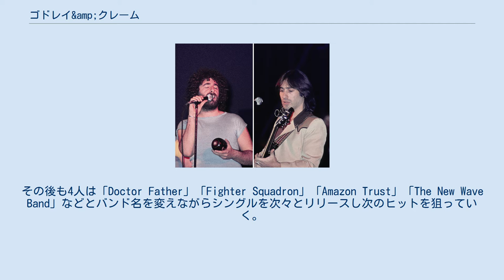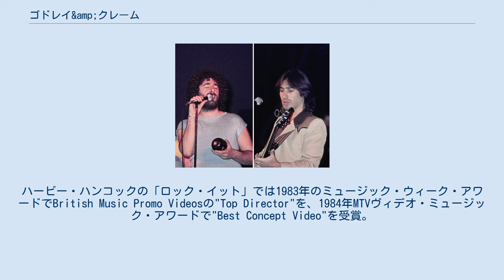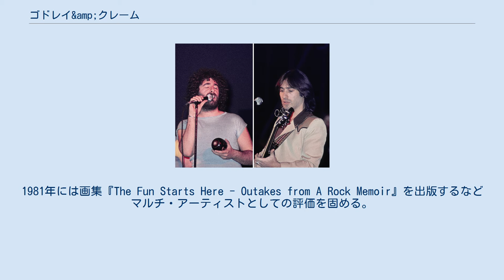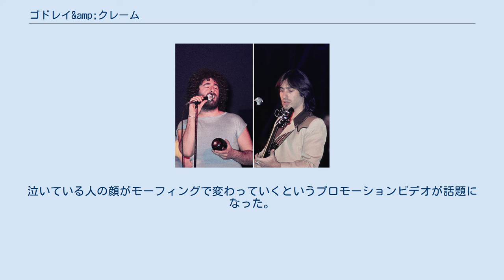ゴドレイ&amp;クレーム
ゴドレイ&クレーム (Godley & Creme) は、イギリスの音楽グループ。
2人は元10ccのメンバーであり、プロモーションビデオのディレクターでもある。
ギズモの開発者でもある。
彼らが制作したビデオで有名な作品としては、ポリスのプロモーションビデオがあげられる。
 1960年代前半、幼なじみだったケヴィン・ゴドレイとロル・クレームの2人は、1962年に結成されたアマチュア・ホワイトR&Bバンドのザ・セイバーズ（The Sabres）に中途参加した。
セイバーズはケヴィン脱退後マジック・ランタンズと改名し、プロのバンドとしてヒットを放った。
1965年、ケヴィンは、同郷のグレアム・グールドマンらと共にザ・モッキンバーズを結成しプロとしてレコードデビュー。
しかし、5枚のシングルを発表するもヒットを生み出せずにバンドは解散。
解散後、再びケヴィンとロルはコンビを組む。
グレアムのマネージメントで1967年、「Yellow Bellow Room Boom」名義でシングルをリリース。
その後グレアムが元マインドベンダーズのエリック・スチュワートとレコーディング・スタジオ「ストロベリースタジオ」の共同出資者となったことから、スタジオ・ミュージシャンとして出入りを始め、やがてエリック、グレアム、ロル、ケヴィンの4人でバンド活動を開始する。
 1969年、ヤードバーズのマネージャー、ジョルジオ・ゴメルスキーの設立したレーベル「Marmalade」から、「Frabjoy & Runcible Spoon」名義でシングルをリリース。
1970年にはロル、エリック、ケヴィンの3人でレコーディングした「ネアンデルタール・マン」を「ホットレッグス」名義でリリース。
世界で200万枚以上を売り上げるヒットを記録するも以降不発に終わる。
その後も4人は「Doctor Father」「Fighter Squadron」「Amazon Trust」「The New Wave Band」などとバンド名を変えながらシングルを次々とリリースし次のヒットを狙っていく。
その前後、スタジオ・ミュージシャンとしてオハイオ・エキスプレス、ラマセス、ニール・セダカなど数多くのアーティストのレコーディングを行った。
 1972年、4人は、ジョナサン・キングのUKレコードから「10cc」名義でシングル「ドナ」をリリース。
これが全英2位の大ヒットとなり以降バンドの活動は10cc名義が中心となっていく（1974年以降は10ccに固定）。
3枚目のシングル「ラバー・ブレッツ」で”全英チャート1位”を獲得、次々とヒットを飛ばす。
1975年にマーキュリー・レコードに移籍、「アイム・ノット・イン・ラヴ」「人生は野菜スープ」等のヒット曲を発表するも、1976年に音楽性の違いから（公式にはギターアタッチメント"ギズモ"の開発のため）10ccを脱退。
以降、ゴドレイ&クレームとしてレコードをリリースする。
 1980年、自分たちのシングル曲「ニューヨークのイギリス人」でミュージック・ビデオを初監督。
その後、ポリス、デュラン・デュランなどのアーティスト達のビデオを手がけ、高い評価を受けた。
ハービー・ハンコックの「ロック・イット」では1983年のミュージック・ウィーク・アワードでBritish Music Promo Videosの"Top Director"を、1984年MTVヴィデオ・ミュージック・アワードで"Best Concept Video"を受賞。
1985年の「MTV Video Music Awards」では「Video Vanguard Award」を受賞した。
またCM演出も手がけ始め、カンヌ国際広告祭では銀賞を受賞。
1981年には画集『The Fun Starts Here - Outakes from A Rock Memoir』を出版するなどマルチ・アーティストとしての評価を固める。
一方、音楽活動では、1985年のシングル「クライ」がビデオの高評価も手伝い、全米チャートの上位に入るヒット曲となり、ファンを驚かせた。
 1988年にコンビを解消。
ロルは元バグルスのトレヴァー・ホーンの片腕として数多くのアーティストのレコーディングに参加。
1999年に再結成アート・オブ・ノイズに正式参加した。
ケヴィンはプロモーションビデオの監督を続け、U2、ポール・マッカートニー...